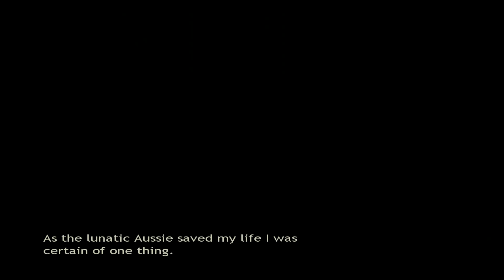Broken Sword: The Sleeping Dragon Part 2 [Nico gets arrested]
In this episode Nico gets Arrested and George Goes to England